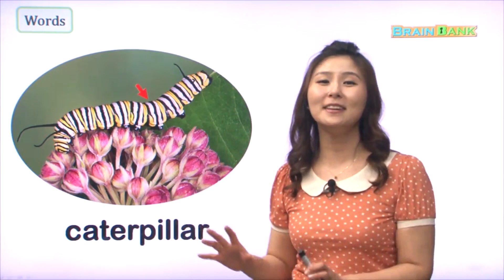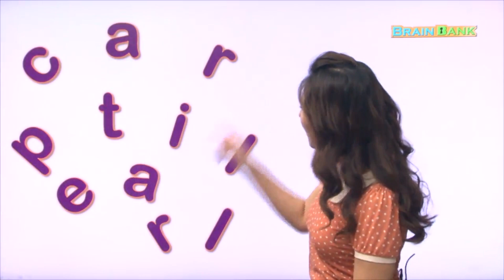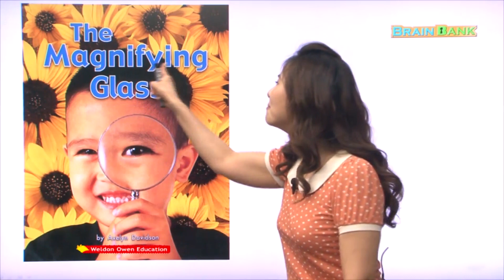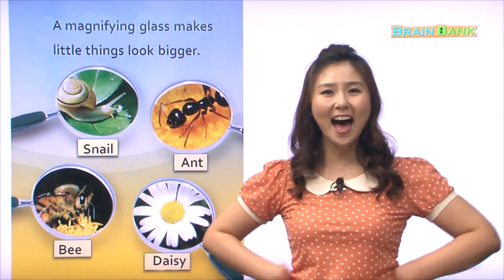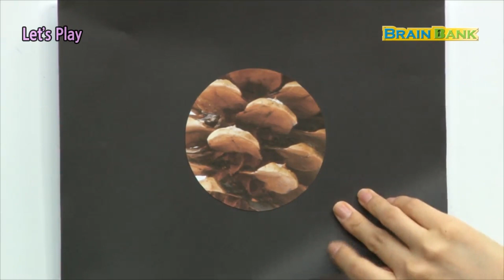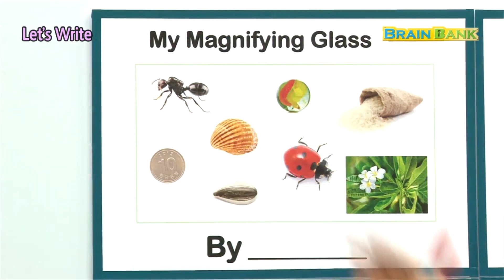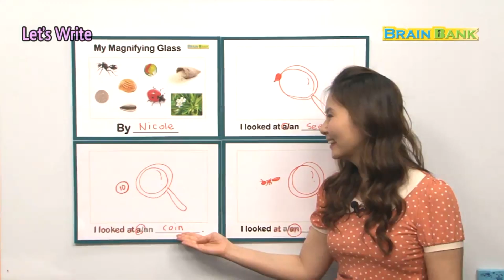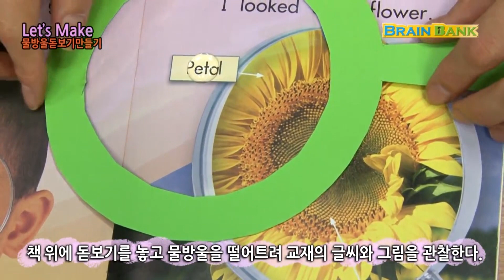GK Science 07. The Magnifying Glass [ Brain Bank GK . Science ] by 니콜 Teacher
STORY :
너무 작아서 우리의 눈으로 잘 볼 수 없는 것들은 어떻게 봐야 할까요? 바로 돋보기가 있죠! 돋보기는 물건 을 확대해서 우리가 잘 볼 수 있도록 도와준답니다. 돋보기를 이용하여 곤충과 식물을 관찰하고 책과 같이 나만의 관찰 일기를 써 봅시다.

Key Sentences :
I looked at a flower. 꽃을 들여다 봤어요.
My magnifying glass makes little things look bigger. 돋보기는 작은 물체들을 크게 보이게 해요.
What can I look at with my magnifying glass? 돋보기로 무엇을 볼 수 있을까요?

More Words :
smaller 더 작은; small의 비교급 taller 키가 더 큰; tall의 비교급 shorter 키가 더 작은; short의 비교급 warmer 더 따뜻한; warm의 비교급 colder 더 추운; cold의 비교급 harder 더 어려운; hard의 비교급 easier 더 쉬운; easy의 비교급 butterfly 나비 dragonfly 잠자리 firefly 개똥벌레 mosquito 모기 cosmos 코스모스 carnation 카네이션 morning-glory 나팔꽃 rose 장미 lily 백합 plant 식물 insect 곤충 seed 씨앗

❤️ Brain Bank 07.The Magnifying Glass

00:00 Chapter 01 I 단어쑥쑥
08:48 Chapter 02 I 본문 쏙쏙
19:28 Chapter 03 I Fun Game

❤️ 브레인뱅크 구매하러가기
구매하러가기

Brain bank#The Magnifying#glass